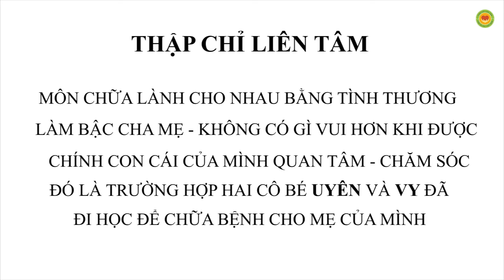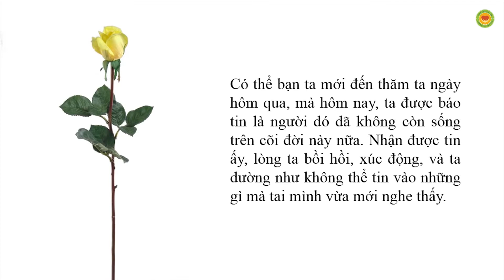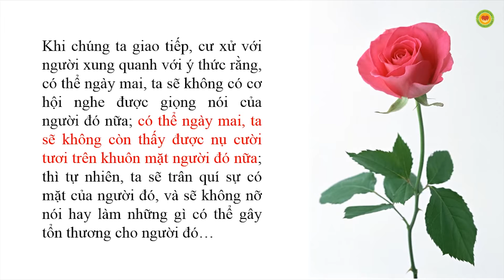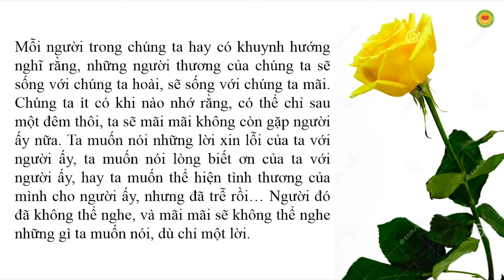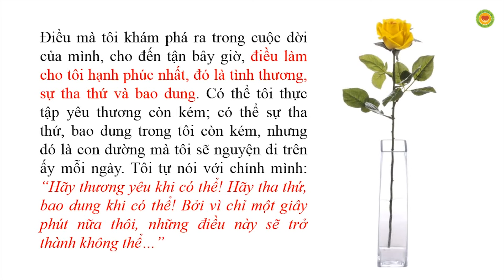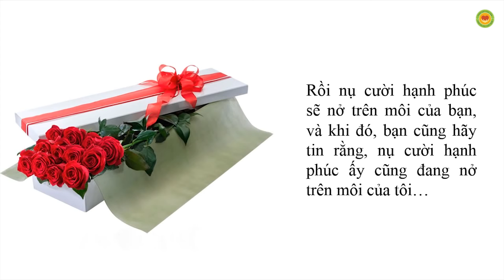Học Thập Chỉ Đạo (TCLT) - chăm sóc cho cha mẹ